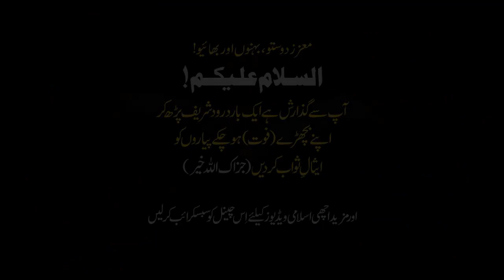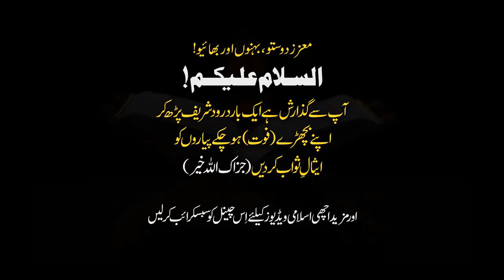Aaj Ki Achi Baat | Asal Naiki Kon C Hoti Hai Aurangzaib Alamgir Ka Eman Afroz Waqia Dr Israr Ahmed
israr ahmed,
dr israr ahmed official,
dr israr,